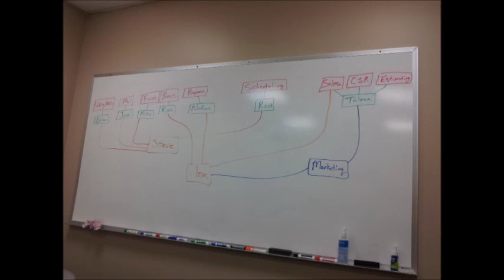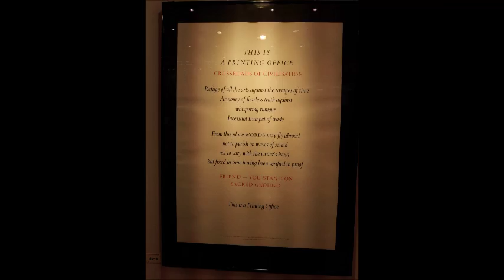2011 09 11 Acme Drupra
It's an acronym, when asked if I played ball when I cried about not being asked on the team, someone asked me what Acme meant. In the context I was working with, I said A Company Miller Established. No, that's not right, it's was named so it would float to the top of the phone book, yellow pages? I couldn't hear over the machine, so I may not have understood.